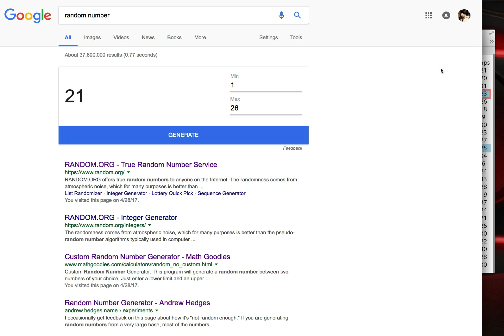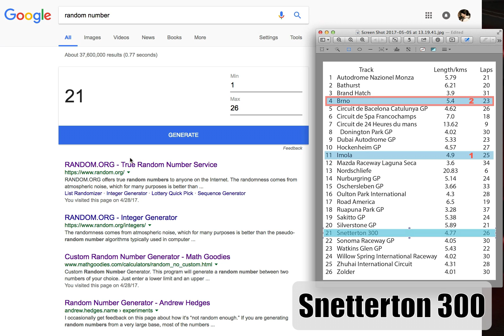SEASON 1 - 3rd TRACK (THAI)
PRACTICE DAY  03 JUNE 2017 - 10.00 PM THAILAND TIME
QUALIFY & RACE DAY  04 JUNE 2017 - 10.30 PM THAILAND TIME